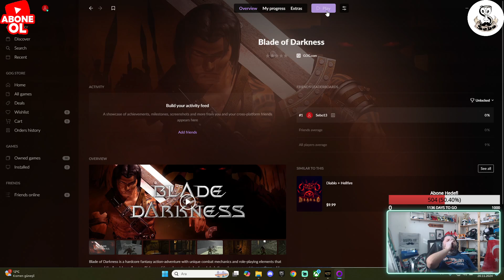Sev Yada Söv' Blade of Darkness 'Gog Galaxy Amazon Prime Gaming ''Bu Neymiş? Dandik Oyun Sizlerle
Sev Yada Söv' Blade of Darkness 'Gog Galaxy Amazon Prime Gaming ''Bu Neymiş?